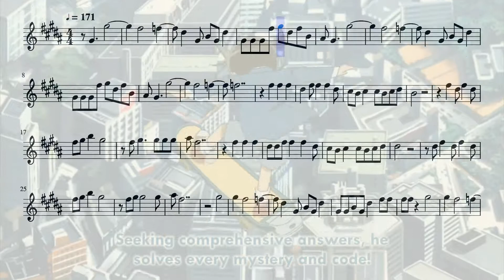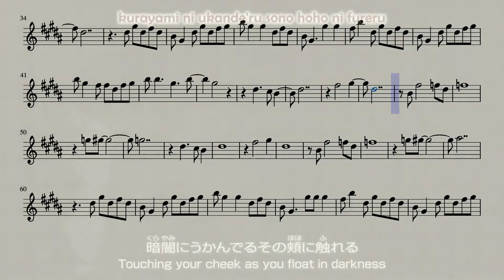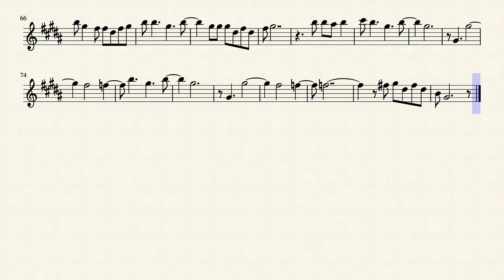Detective Conan Opening 36 (Flute)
The 36th opening for the anime Detective Conan on the flute.